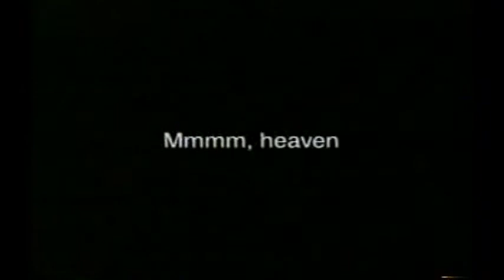2000 Tivo TV Ads (3)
Remember when this was popular?